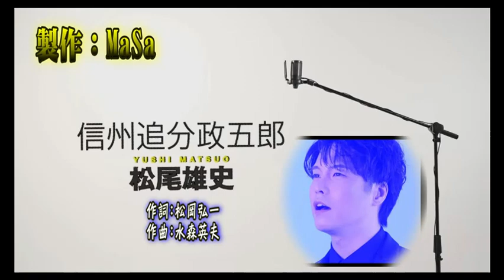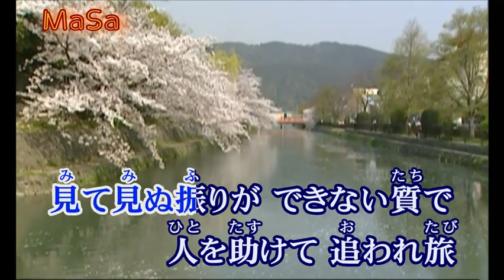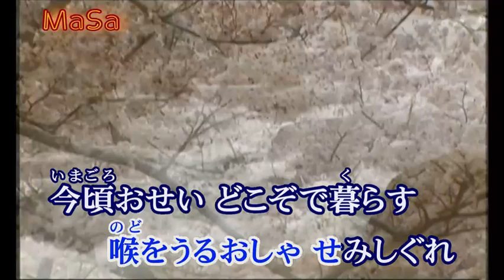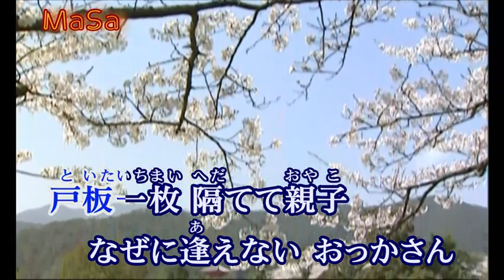信州追分政五郎 唄：松尾雄史（2023）カラオケ字幕導入 🎏